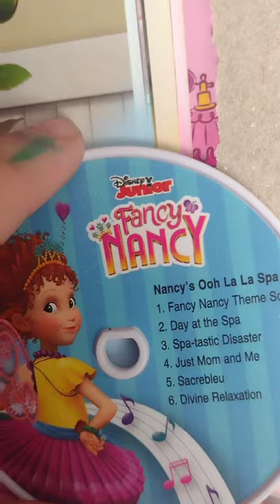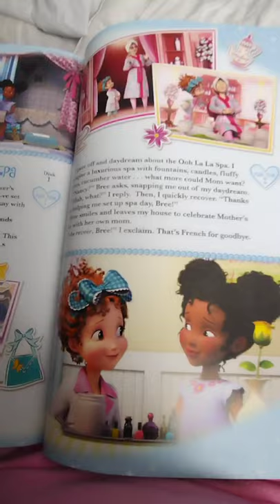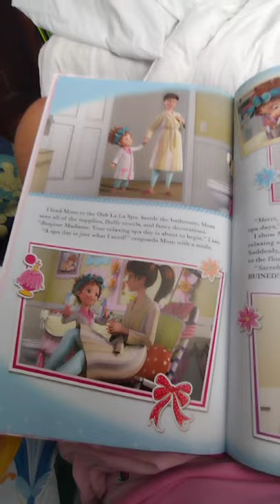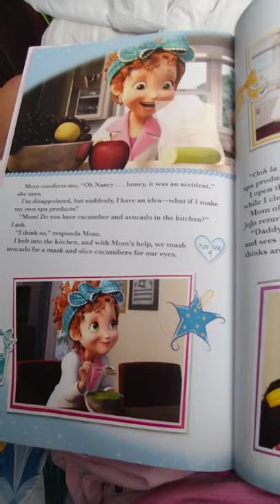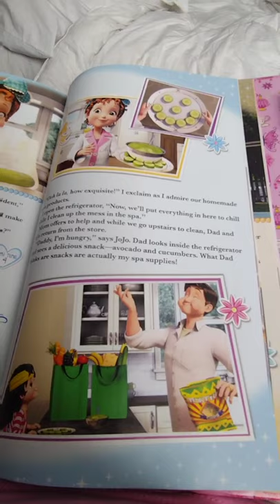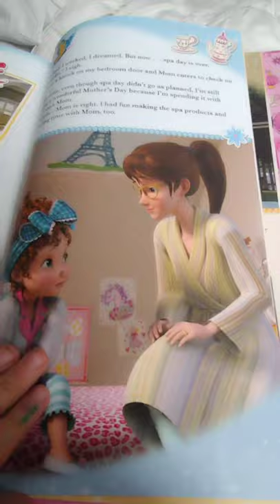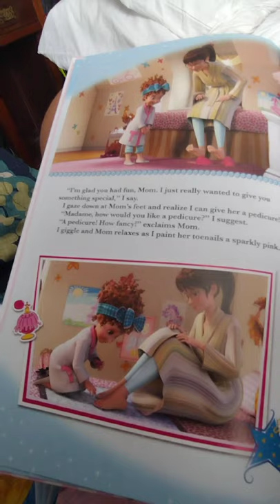fancy Nancy Nancy's ooh la la spa book